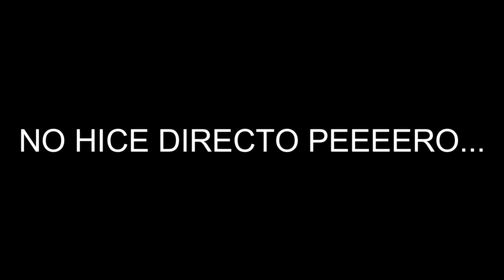JUGANDO SOLO CON PERSONAJES DE PRIORIDAD CONO ALL STAR